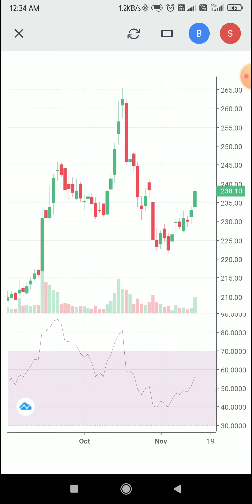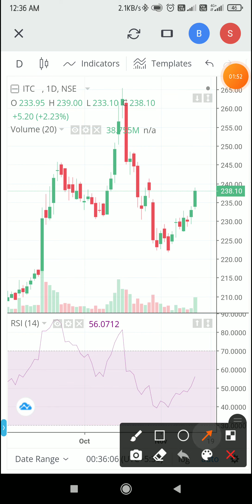ITC | जल्दी माल उठालो | Best Opportunity | short term investment | Chandan Patel